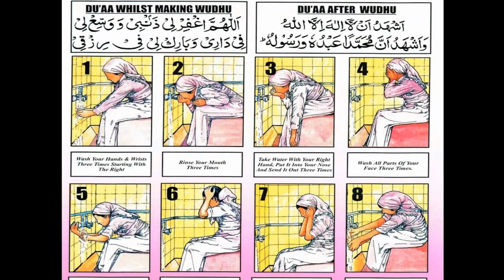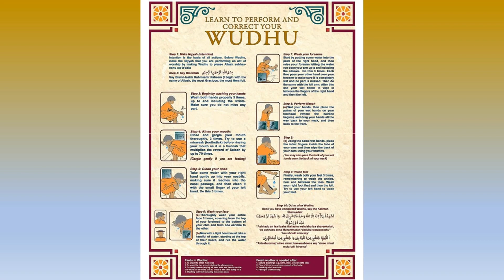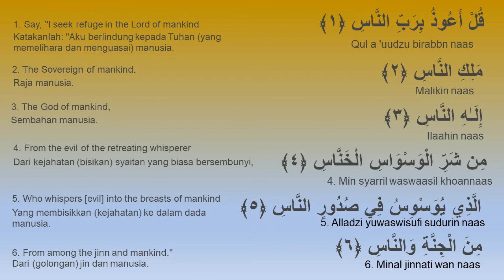HOW TO PROTECT OUR SELVES FROM DEVIL'S WHISPERS WHILE PURIFYING.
WUDHU

BY IMAM HOLLAND PARK MASJID